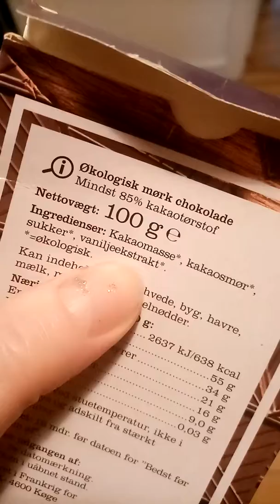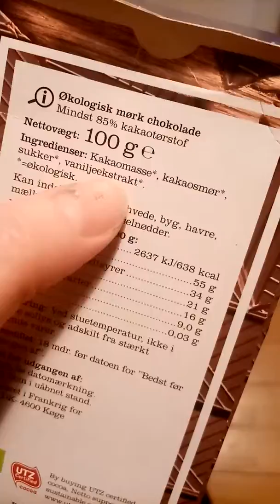ØGO 85% mørk chokolade indeholder SKJULT MSG i vaniljeekstrakten!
ØGO´s mørke 85% chokolade indeholder SKJULT MSG i vaniljeekstrakten!

Jeg har pt. kontakt med ØGO og fået oplyst at denne chokolade indeholder maltodextrin fra majs (som er MSG) i vaniljeekstrakten, der er tilføjet. Jeg venter på svar fra ØGO igen vdr. andre chokolader, om der muligvis også er noget MSG i der...I får mere info fra mig senere hen.

Jeg skal lige redigere i sektionen og fjerne denne omtalte chokolade fra MSG-FRI sektionen.

Se mere om MSG her og find mig på sociale medier der